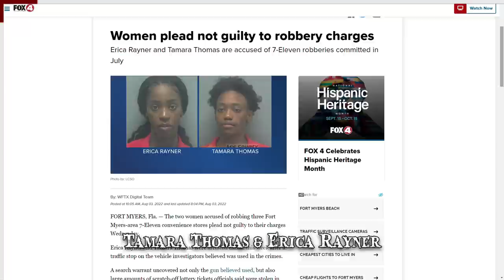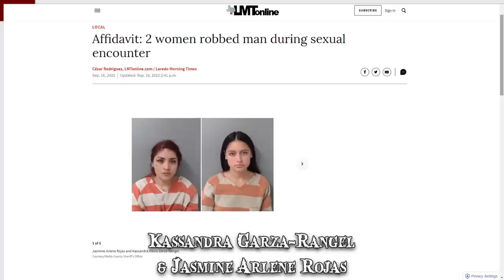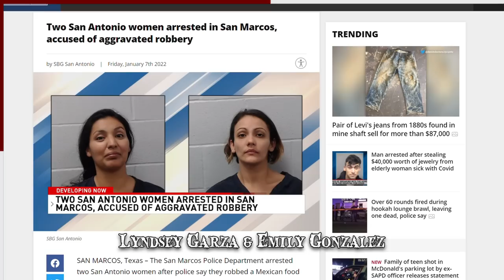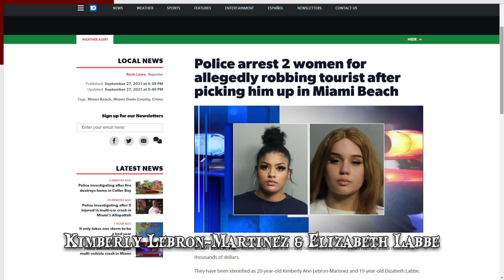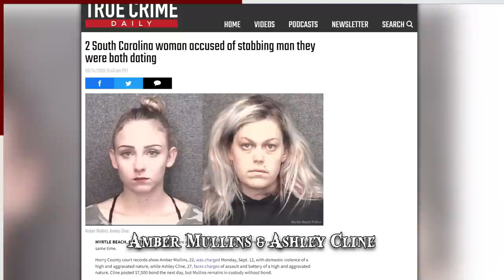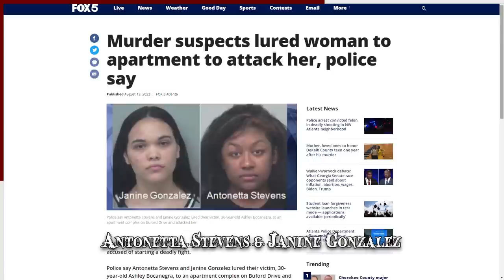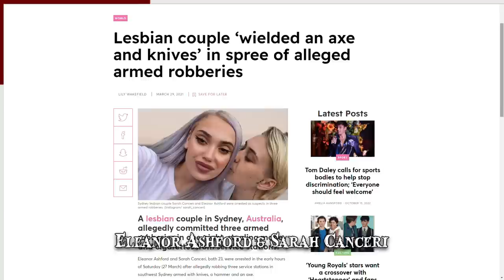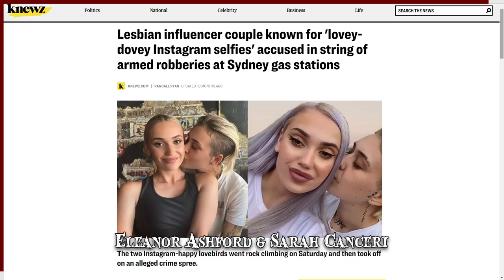When Female Crime Duos Go Wrong